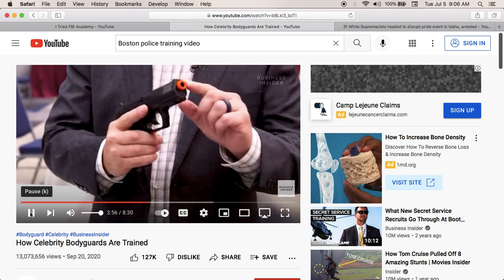They all look the same, Cops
Look up any police training vid they all dress the same. Why would a Supremist dress like a cop in training? They wouldn't.